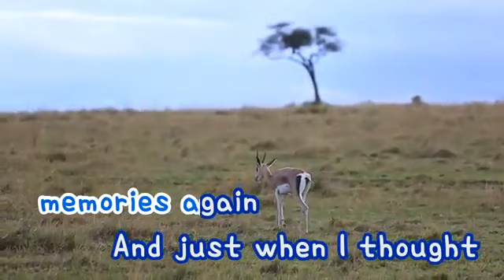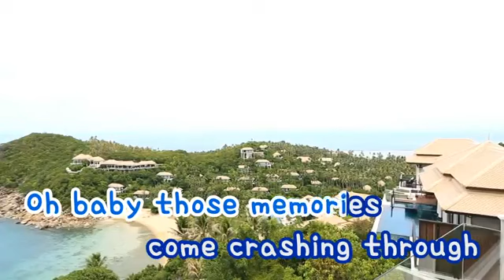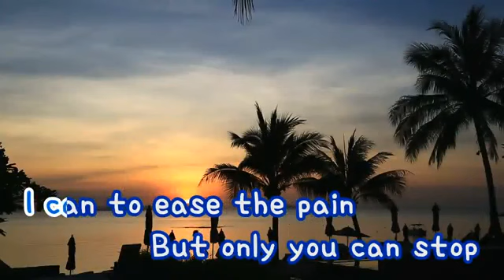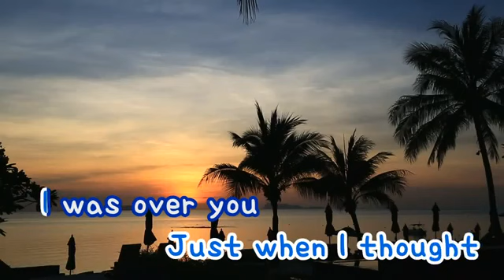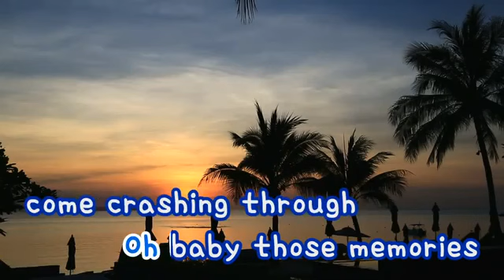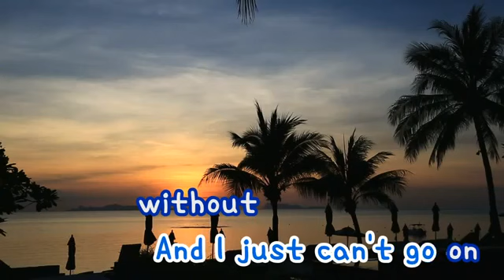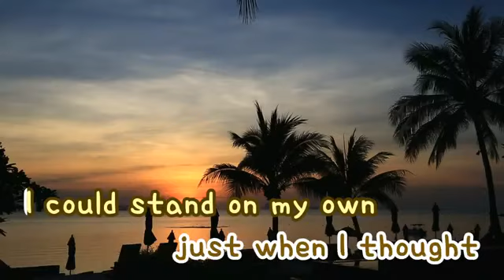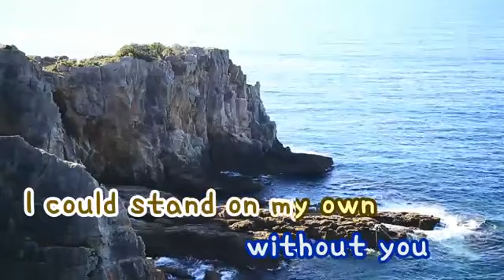HERE I AM_air suppy